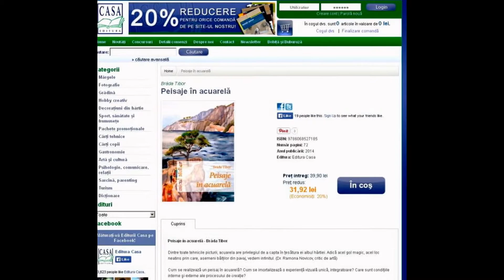„Peisaje în acuarelă” la Editura Casa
Cum se realizează un peisaj în acuarelă? Cum se imortalizează o experienţă vizuală integratoare? Care sunt condiţiile procesului de creaţie? Toţi cei interesaţi de pictura de peisaj îşi pun aceste întrebări. Cartea „Peisaje în acuarelă” de Brada Tibor răspunde întrebărilor de mai sus şi prezintă etapele naşterii unui peisaj în acuarelă.